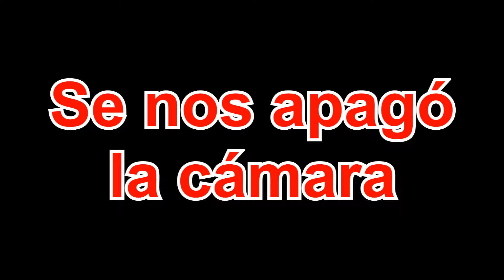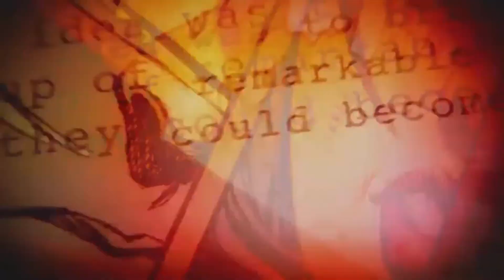DC Y SU DOBLE MORAL || QUICKSILVER EN WANDAVISION || UN GRILLO DE OTRA GALAXIA || UNA VEZ CADA MES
Chicos ya llegaron las noticias del mes de JUNIO...!!!